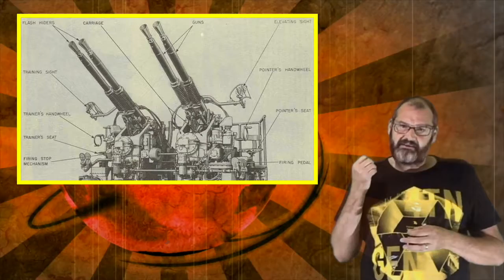Mundo Alienigena #2 A Batalha dos Los Angeles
Os alienígenas atacaram Los Angeles na segunda guerra mundial?